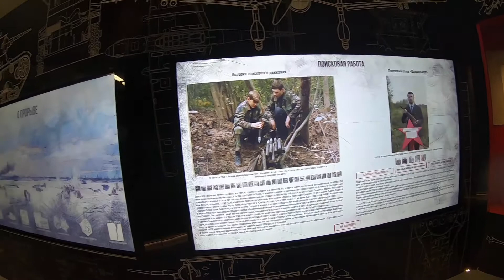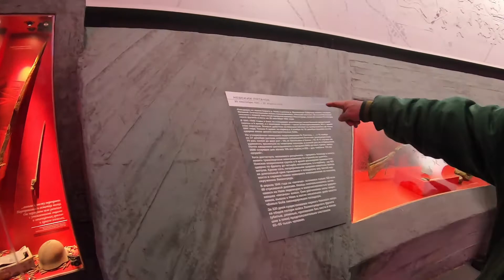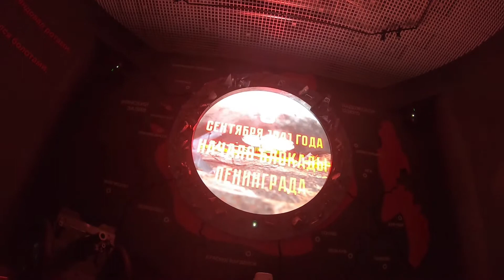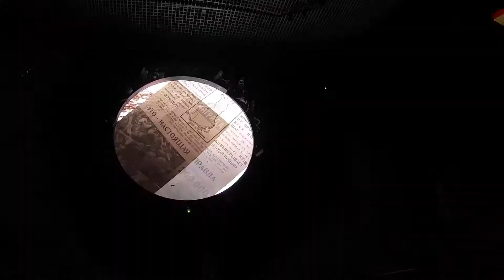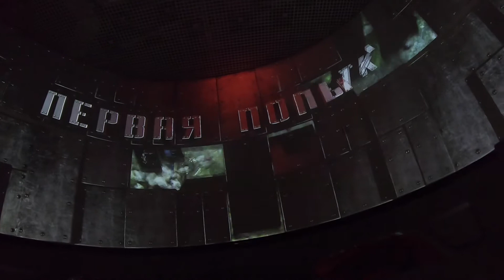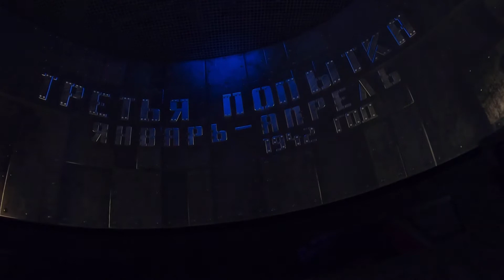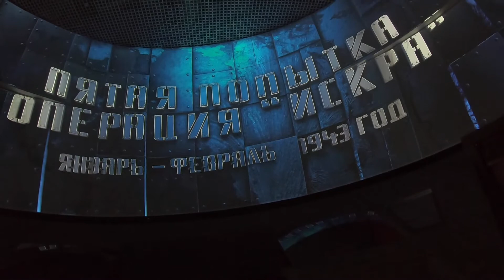Музей панорама "Прорыв блокады Ленинграда. Фильм 2 й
Ехали целенаправленно в этот музей. о чём ни секунды не пожалели.
Советуем Вам и рекомендуем. Это оставит у Вас неизгладимые впечатления.
Хочу оставить для Вас полезную информацию:
Диорама и панорама работают со вторника по воскресенье с 10.00 до 18.00 (кассы работают до 17.30).
Выходной день - понедельник
Экскурсии на диораме: 10.00; 11.00; 12.00; 13.00; 14.00; 15.00; 16.00; 17.00
Экскурсии на панораме "Прорыв" начинаются каждые полчаса.
Посещение панорамы "Прорыв" возможно только с экскурсионным обслуживанием.
Билеты на диораму продаются в кассе диорамы, на панораму - исключительно в кассе панорамы и в сети Интернет через страницу музея
Телефон для заказа экскурсий (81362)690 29
Адрес
Ленинградская область, г. Кировск, Ладожский мост, д. 2

Контактная информация
Кассы музея:

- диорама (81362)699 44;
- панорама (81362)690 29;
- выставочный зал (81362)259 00